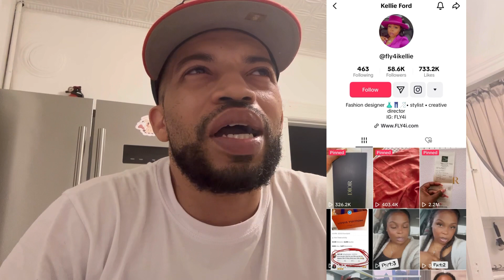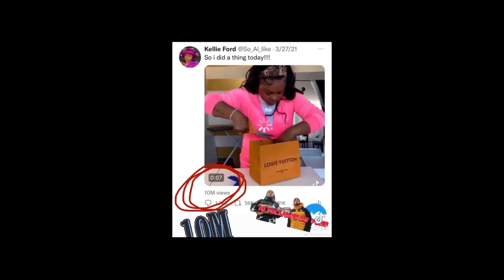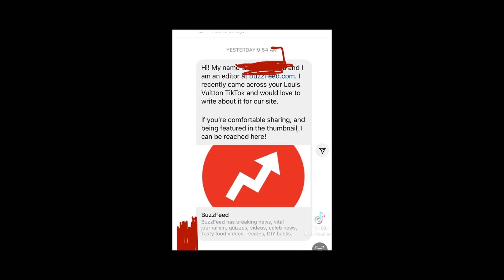Pharrell Williams presents "STOLEN" Louis Vuitton Bag Idea during Paris Fashion Show?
Men's Spring-Summer 2024 Show. Presented to a soundtrack produced by Pharrell Williams, the debut show from the Men's Creative Director featured a myriad of vivid hues and captivating motifs, exalting the emblems of the Maison.

FOLLOW @MarcBlack413 @MallyInMind